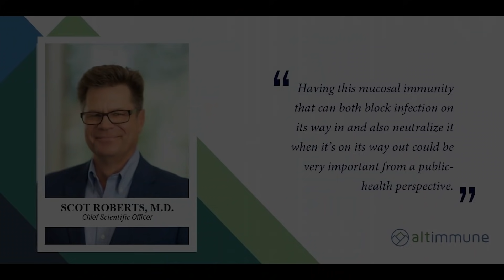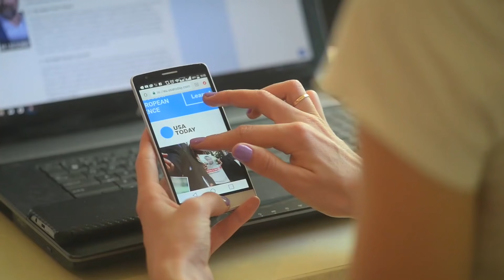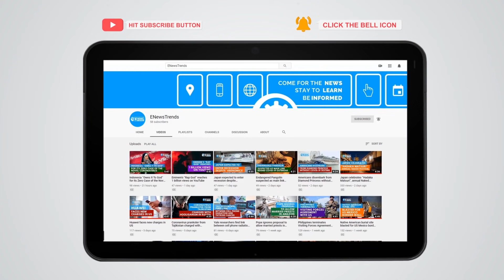Next Generation COVID-19 Vaccine: Here’s What to Expect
Second-generation COVID-19 vaccines will address issues identified in the current generation.